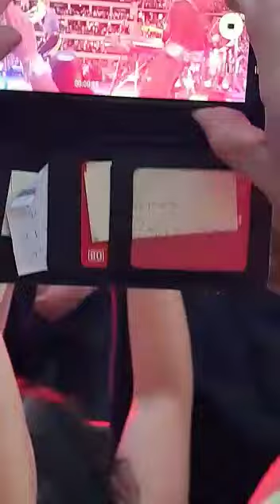Viva la vida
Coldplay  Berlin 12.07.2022